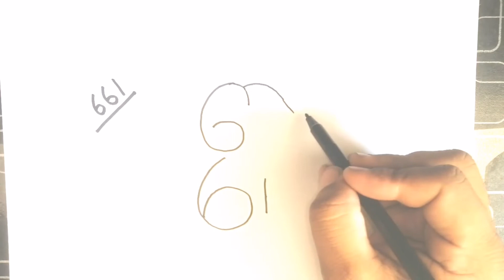How to draw a dog from number 661 | how to draw a dog easy step by step cute | drawing tutorial